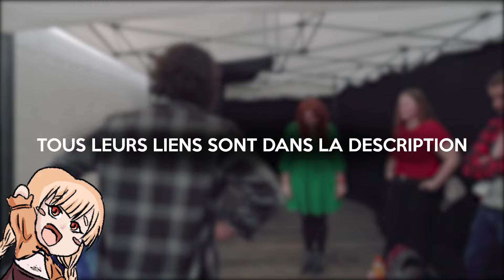Un Week-End de FOLIE ! - BEST OF de LA VOIX D'OR 2 x PICTASIA 2024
Revivez ce Week-End de fou avec le best of de la seconde édition de La Voix d’Or, notre concours de doublage qui a eu lieu cette fois au Pictasia 2024 ! ✨

SUIVEZ NOUS ! 🫶

Avec Kelly Marot, ​⁠ @donaldreignoux ​⁠   , ​⁠ ​@dorotheepousseo1866 , Arthur Pestel ​⁠ ​⁠   comme Jury et ​⁠ @fredericzolfanelli ​⁠  come animateur !

Revivez la seconde édition de La Voix d’Or avec les 10 finalistes ! 🔥
Noria, Kyllian, Alexis, Anne Laure, Leonie, Matis, Bastien, Brunehilde , Morgane et Sonia !

Merci à nos partenaires ​⁠ ​⁠  et @dubschool  sans qui le concours n’aurait pas été possible et merci à ​⁠ ​⁠  pour leur aide lors de la captation !

Equipe Technique :

Production : La Confrérie de la Table Basse
Direction Artistique : Marin Robin / Fabrice Lozac'h
Montage :  ​@MathisBgR
Voix off (Cannelle Tsubaki) : @harlazy1770
Visuel dessin chibis (Cannelle Tsubaki) : @leocheri
Organisation : Veneo / Marin
Animation Scenique : Fabrice Lozach Frédéric Zolfanelli
Equipe Bande Rythmos :  ​⁠  Marin ​⁠  ​⁠   ​⁠
Miniature :  @Whadhhhy
Équipe caméra : Malo Raclet Angèle Jamart (Ori Cinéma)
Équipe régie et technique : Ori / Marin

Chargée production : Marin Robin